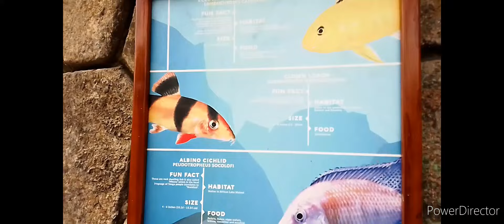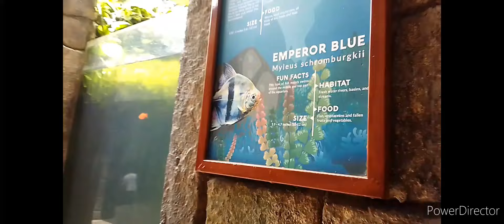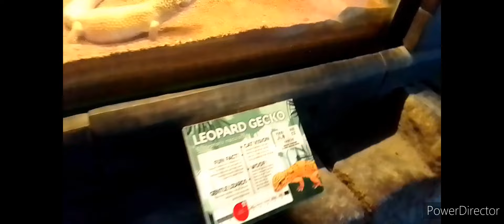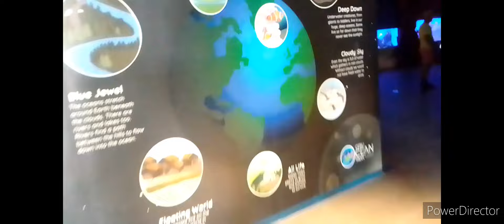OCEANPARK CEBU AQUARIUM PART 1